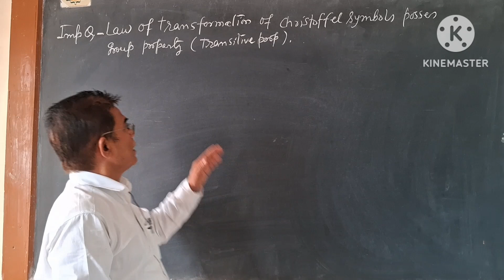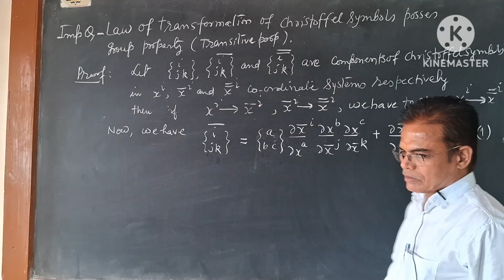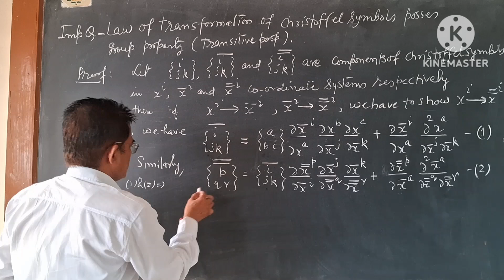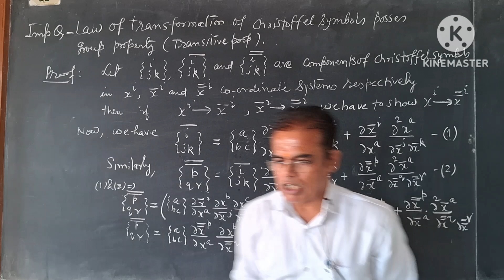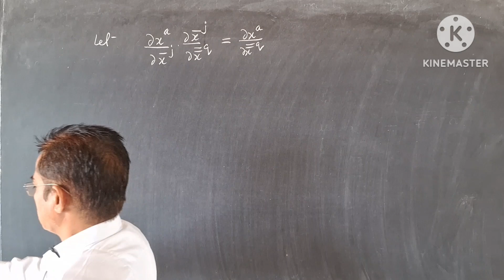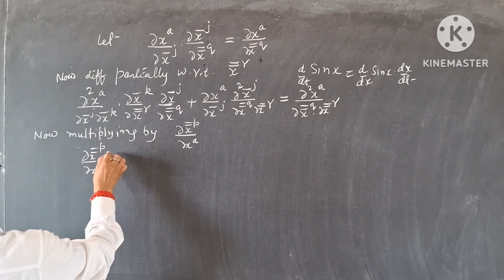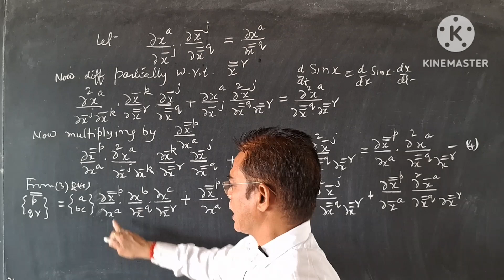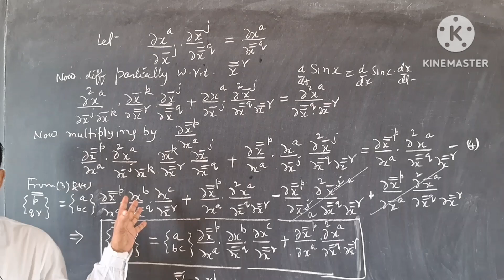law of transformation of Christoffel symbols |transitive Property |group Property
Law of transportation of group Property
Curvature tensor
Ricci tensor
perimeter institute
lpu punjab
Bianchiidentity